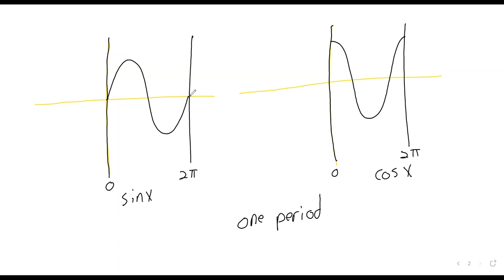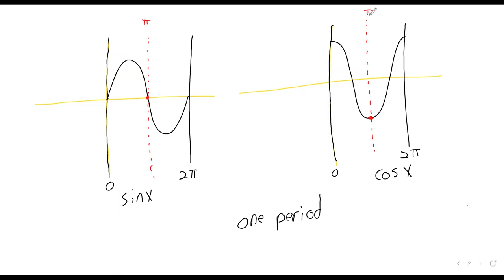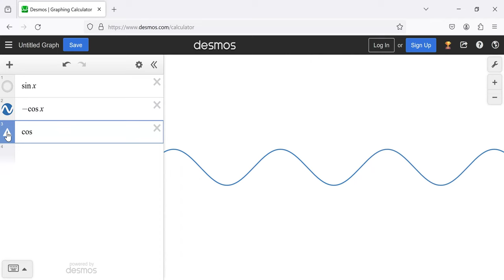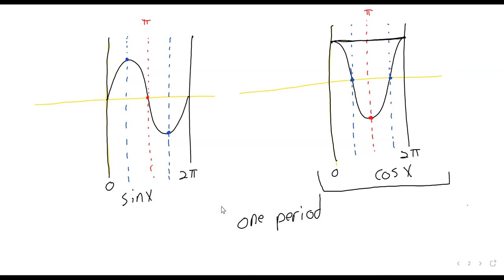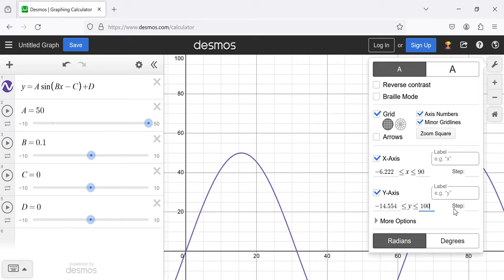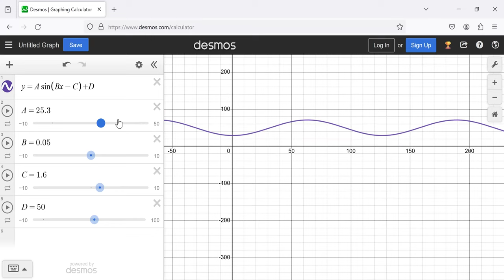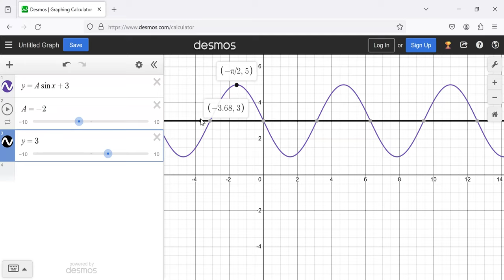Trig 2024 recordings W4D1 Variations of trig functions